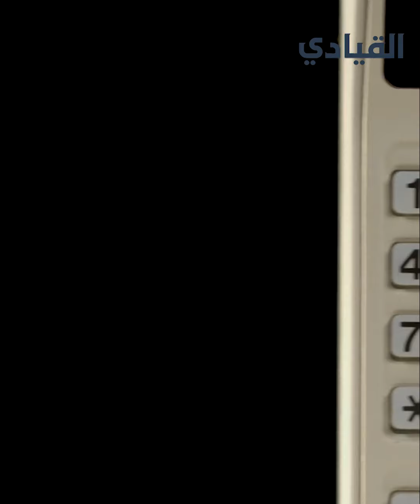قصة انهيار صاحبة الهاتف المحمول الأول مترولا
في حلقة اليوم من برنامج الهاوية، تعرفوا معنا على قصة انهيار صاحبة الهاتف المحمول الأول

صاحبةُ الهاتفِ المحمولِ الأولِ.. واللاسلكيِّ الذي نقَلَ كلماتِ الإنسانِ من القمرِ إلى كوكبِ الأرضِ
لسنواتٍ طويلةٍ تربَّعت على عرشِ شركاتِ الهواتفِ وهو ما جعلَ انهيارَها صادمًا للجميعِ
تعرَّفْ على قصةِ وتاريخِ موتورولا والسرِّ خلفَ انهيارِها
تعودُ القصةُ إلى بول غالفن الذي وُلِدَ في سنةِ ألفٍ وثمانِمئةٍ وخمسةٍ وتسعين في ولايةِ إيلينوي
وبالتعاونِ مع شقيقه جوزيف غالفن اشترَيَا شركةً قد أعلنَتْ إفلاسَها للتوِّ وهي شركةُ Stewart Storage Battery Company بمبلغٍ زهيدٍ لا يتجاوزُ ستَّمئةِ دولارٍ وغيَّرَا اسمَها إلى غالفن للتصنيعِ لتتأسَّسَ شركتُهما الأولى عامَ ألفٍ وتسعِمئةٍ وثمانيةٍ وعشرين وكانت في البدايةِ لا تضُمُّ إلا خمسةَ موظفين في شيكاغو، مجموعُ رواتبِهم في الأسبوعِ الأولِ كانَ ثلاثةً وستين دولارًا أمريكيًّا.
كانتِ الشركةُ في البدايةِ تُطوِّرُ أجهزةَ الراديو التي تعمَلُ بالبطاريةِ ثمَّ صنعَت راديو نقَّالًا للشرطةِ الأمريكية، وتمكَّنت من الوصولِ إلى مبيعاتٍ وصلَت إلى مئتين وستةٍ وخمسين ألفًا ومئتين وسبعةٍ وثمانين دولارًا نهايةَ عامِ ألفٍ وتسعِمئةٍ وثلاثين، كما قامَت بصُنعِ أولِ جهازٍ لاسلكيٍّ للقواتِ الحربيةِ الأمريكيةِ خلالَ الحربِ العالميةِ الثانيةِ
بعدَ سنواتٍ قليلةٍ تغيَّرَ اسمُ الشركةِ عامَ ألفٍ وتسعِمئةٍ وستةٍ وأربعين ليُصبِحَ Motorola
وقدمتِ العديدَ من الاختراعاتِ الرائعةِ؛ حيثُ إنها أولُ من صنَعَ هاتفً خلويًّا في العالَمِ في سنةِ ألفٍ وتسعِمئةٍ وثلاثةٍ وسبعين. وانتظرت موتورولا نحوَ عشرِ سنواتٍ لتقررَ أخيرًا إطلاقَه في الأسواقِ؛ حيثُ حملَ اسمَ موتورولا داينا تاك ووصَلَ سعرُه في ذلك الوقتِ إلى أربعةِ آلافِ دولارٍ أمريكيٍّ، وكان وزنُ الهاتفِ يبلُغُ كيلوغرامًا، وطولُه ثلاثةً وعشرين سنتيمترًا.. ولكي يتمَّ شَحنُه بالكاملِ كان يحتاجُ إلى عشرِ ساعاتٍ متواصلةٍ مُوصَّلًا بالكهرُباءِ ولا تستطيعُ أن تتكلَّمَ به سوى خمسٍ وثلاثين دقيقةً فقط
لم يَكُنْ هذا الاختراعُ هو الأولَ والأشهرَ في تاريخِ موتورولا
ففي عامِ ألفٍ وتسعِمئةٍ وتسعةٍ وستين انطلَقَ روَّادُ الفضاءِ الأمريكيون في رحلةِ أبولو إحدى عشرةَ التاريخيةِ وحينَ وصلُوا هبَطَ نيل أرمسترونغ على سطحِ القمرِ ليقولَ الجملةَ التي خلَّدَها التاريخُ: «هذه خطوةٌ صغيرةٌ بالنسبةِ إلى الإنسانِ، وقفزةٌ كبيرةٌ للبشريةِ». وكانت موتورولا هي الشركةَ التي اخترعَتِ الراديو الذي نقَلَ هذه الجُملةَ من القمرِ إلى الأرضِ
في عامِ ألفين وأربعةٍ أطلقت موتورولا هاتفَها الشهيرَ Motorola Razr V3 الذي حقَّقَ نجاحًا صاخبًا؛ حيثُ وصلَتْ مبيعاتُه إلى مئةٍ وثلاثين مليونًا حولَ العالَمِ
لكنَّ لكُلِّ نجاحٍ نهايةٌ.. فشِلَت موتورولا –ويا لَلأسَفِ– في تَكرارِ النجاحِ الذي حقَّقَه هاتفُها ريزر، لا سيَّما في المُنافَسةِ مع الهواتفِ الذكيةِ الجديدةِ مثلَ آي فون من أبل؛ ما أدَّى إلى انخفاضِ نشاطِها في مجالِ الهواتفِ المحمولةِ
في عامِ ألفين واثني عشرَ قامت غوغل بشراءِ موتورولا باثنَي عشرَ مليارًا ونصفِ المليارِ دولارٍ، لكنْ سُرعانَ ما اكتشفَتْ أنها صفقةٌ فاشلةٌ فباعَتْها سنةَ ألفين وأربعةَ عشرَ لشركةِ لينوفو الصينيةِ بأقلَّ من ثلاثةِ ملياراتِ دولارٍ